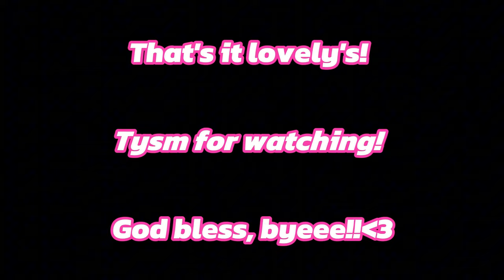MM2 Halloween Keyboard ASMR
Heyo! Welcome to the description! 🧡🖤

Hello ladies and gents! Today I'll be playing as Chucky in MM2. I'm slowly editing a TON of video's behind the scenes to try and upload. If you guys have any recommendations, comment them below! Enjoy the video! 🩷

Put video as max resolution for the best experience. Unless you want pixelated gameplay, that works too!!

HEAVILY inspired by: @M13S_k

TIMESTAMPS:

Intro: 0:00
Gameplay: 0:12
Outro: 23:32

📌 Tags (Ignore)